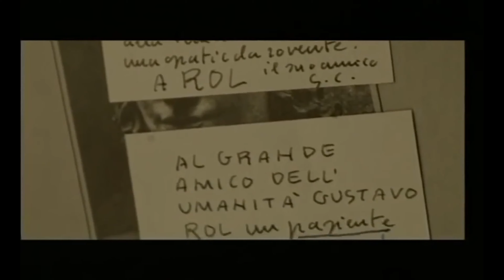Rol's Bilokation von Regisseur Federico Fellini miterlebt 🇩🇪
Um die Untertitel zu aktivieren, klicken Sie auf (CC) in den Optionen.

Lorenzo Ostuni (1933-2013), Schriftsteller, Philosoph, Heiler, hatte in einer Episode der Sendung "La storia siamo noi", die Gustavo A. Rol gewidmet war (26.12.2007), über eine Erfahrung des Filmregisseurs Federico Fellini berichtet, den er gut kannte. Diese Zeugenaussage, wie auch seine anderen Kommentare, sind in Nicolò Bongiornos Dokumentarfilm nicht enthalten. Ostuni war auch ein Fernsehautor für die RAI.

Für weitere Informationen, die Website des erfahrensten Forschers und Verwandten Franco Rol

Responsible for the translation: Steiner Rosa/Angelo Melli